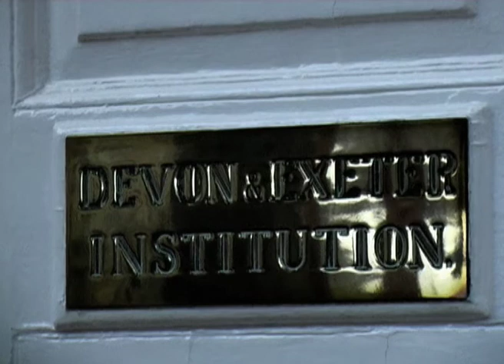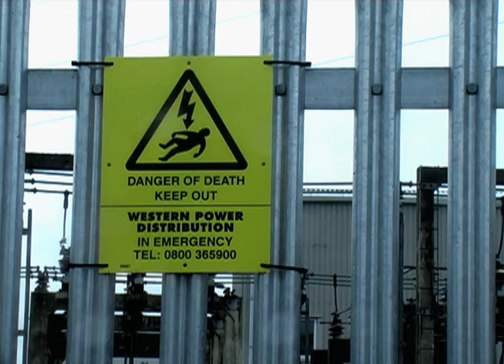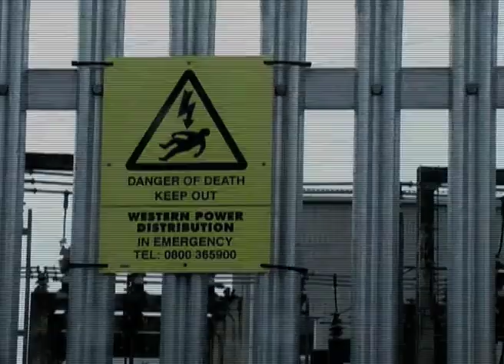The Devil's Footprints PART 1